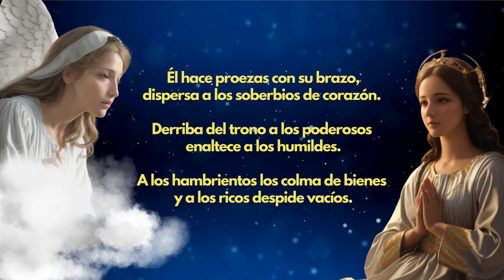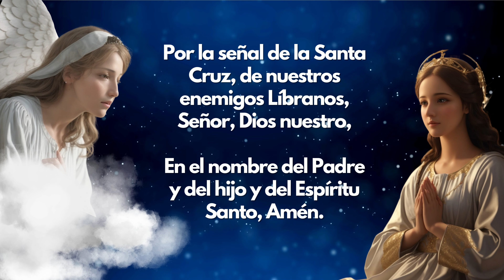Ángelus del día de Hoy viernes de Septiembre 🌸 Oración a la Virgen María 🌸😇🙏Católicos en oración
Te invitamos a darle like a este video, hacer clic en la campanita para recibir notificaciones de nuevos contenidos y, lo más importante, ¡suscribirte a nuestro canal para unirte a nuestra comunidad de creyentes comprometidos! 📲✅ Son solo 5 minutos de Ángelus del día de Hoy viernes de Septiembre 🌸 Platica, ten una Oración con Virgen María 🌸😇🙏Católicos en oración